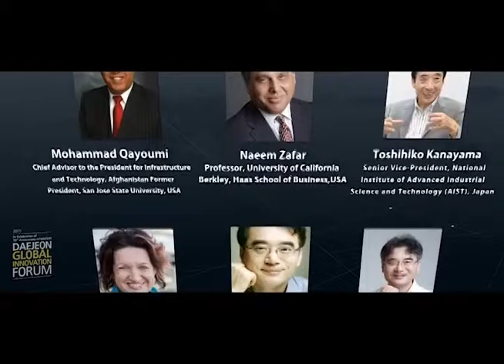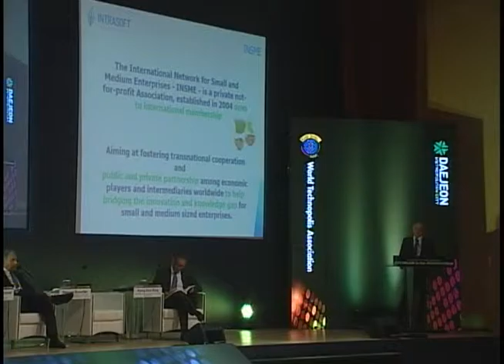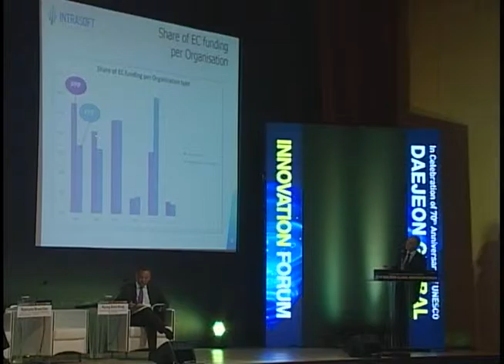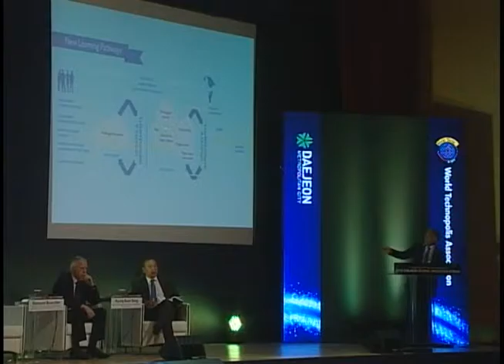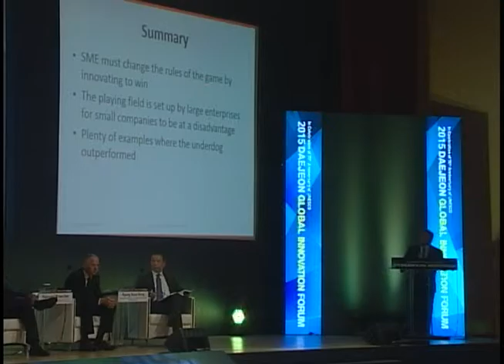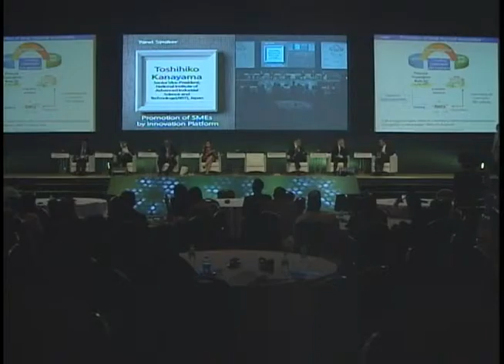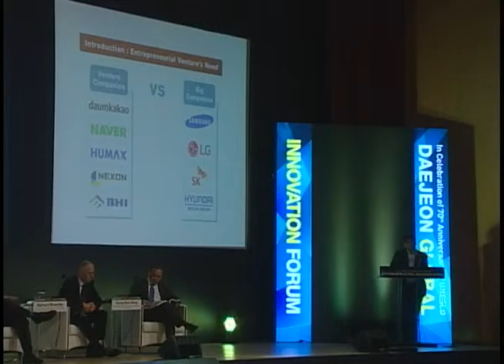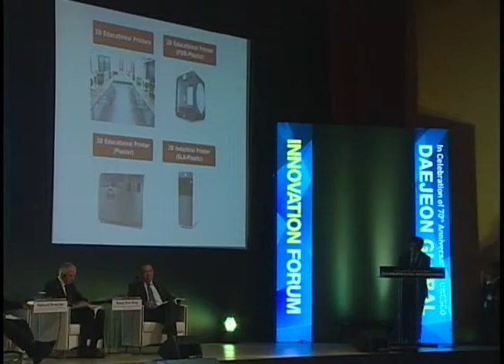[2015DGIF] Plenary Session 2: Fostering SMEs' Awareness, Adoption, and Exploitation of Innovation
2015 Daejeon Global Innovation Forum  - Plenary Session 2
24 SEP 2015 /
Fostering SMEs' Awareness, Adoption, and Exploitation of Innovation

Keynote Speaker: Dr. Raimund Broechler, Vice President of INSME

Panel Speakers
- Prof. Mohammad Qayoumi, Chief Adviser to the President for Infrastructure and Technology, Afghanistan, Former President of San Jose State University, USA
- Prof. Naeem Zafar, Professor of UC Berkeley, Hass School of of Business, USA
- Dr. Toshihiko Kanayama, Senior Vice President of AIST, Japan
- Ms. Cat Matson, Chief Digital Officer of Brisbane City Council, Australia
- Dr. Inje Cho, CEO of ActernerLAB / Dr. Hoonje Cho, COO of MakersVill, Republic of Korea